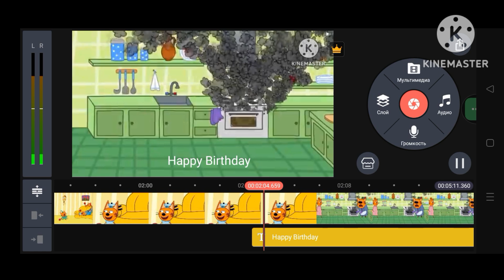Kinemaster Anti Piracy Screen